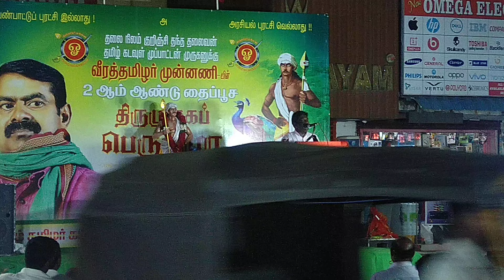சீமான் 2021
பண்பாட்டுப்  புரட்சி இல்லாது
அரசியல் புரட்சி வெல்லாது
2-ஆம் ஆண்டு தைப்பூச
திருமுருகப் பெரு விழா